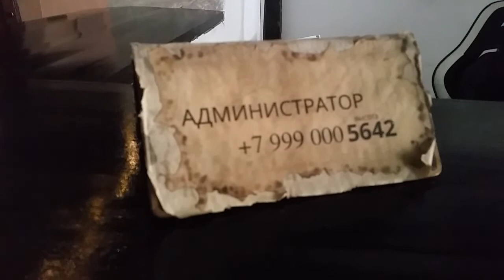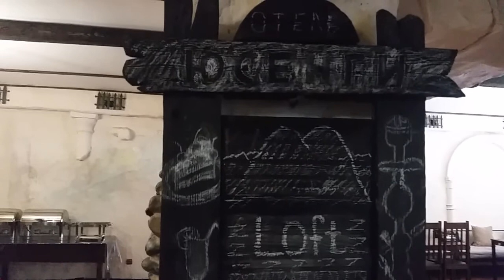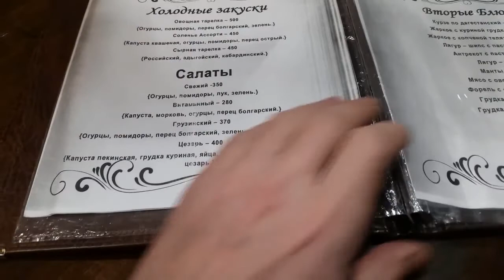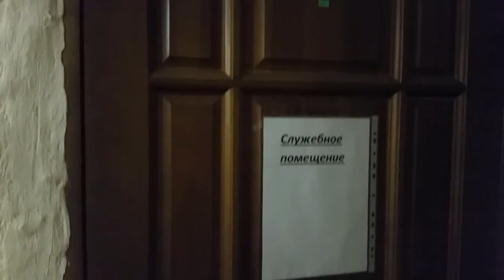Отель, хостел Юсенги / Usengi Эльбрус село Тегенкли обзорное видео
Отель, хостел Юсенги / Usengi Эльбрус . О гостинице - Usengi Hotel and Hostel в селе Тегенекли. Катался на горных лыжах и остановился в этом хостеле, завтраки и ужин включены в стоимость.